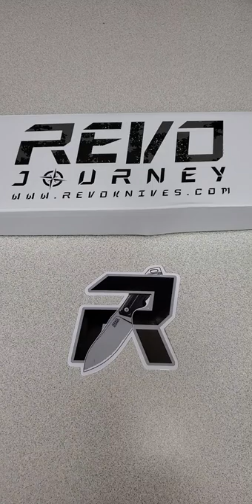REVO JOURNEY RJ-1 FIXED BLADE KNIFE WITH KYDEX SHEATH